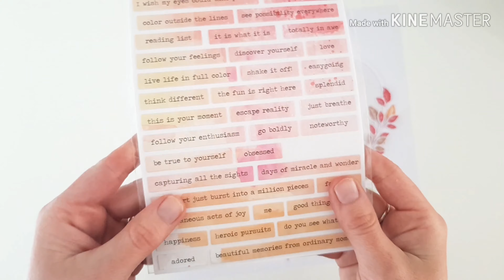Ink Pad Release Blog Hop Inspiration with Amanda Baldwin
Hi Pinkfresh Studio Friends! Welcome back for more scrapbook inspiration! Join Amanda as she shares her process video behind that elegant layout she created for our Ink Pad Release & Blog Hop!
Like all good blog hops, there are some fantastic giveaways - including the ink pads, and gift cards to the Pinkfresh Studio shop!

To find out more about the hop (incl.